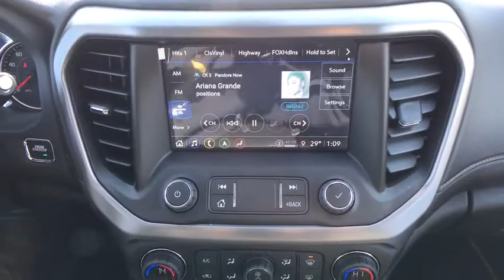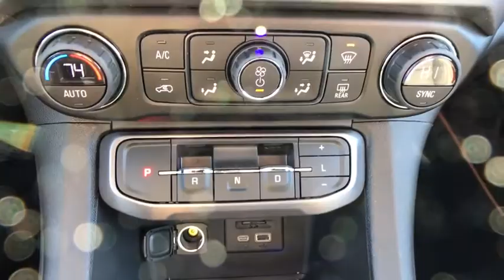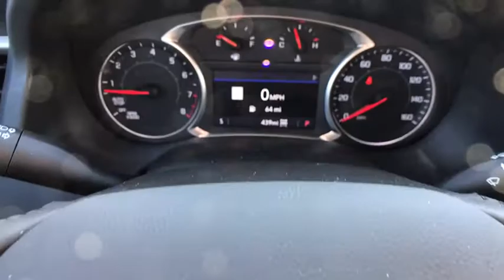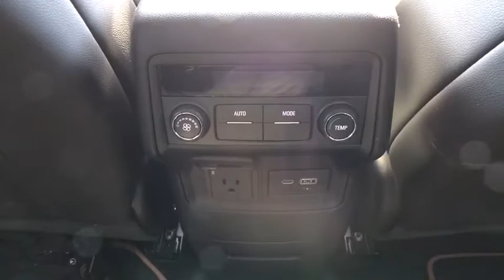2021 GMC Acadia AT4 3.6L V6 SIDI 4D Sport Utility 9-Speed Automatic Summit White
Summit White New 2021 GMC Acadia available in Quakertown, Pennsylvania at Star Buick GMC Cadillac of Quakertown. Servicing the Allentown, Reading, Bethlehem, Philadelphia, PA area.

480 N West End Blvd Route 309

AWD, Jet Black Leather. 2021 GMC Acadia AT4 3.6L V6 SIDI 4D Sport Utility 9-Speed Automatic Summit White